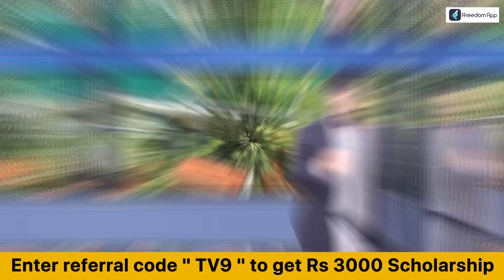Budget 2023: बजट में किसानों को क्या मिला? | Nirmala Sitharaman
अब बात देश के अन्नदाता की, यानी किसानों की. बजट पेश होने से पहले ही कहा जा रहा था कि इस बार सरकार का फोकस किसानों पर होगा..तो आज वित्त मंत्री निर्मला सीतारमण किसानों के लिए खुशखबरी लेकर आई. वित्त मंत्री ने किसानों के लिए 10 बड़ी घोषणाएं की.